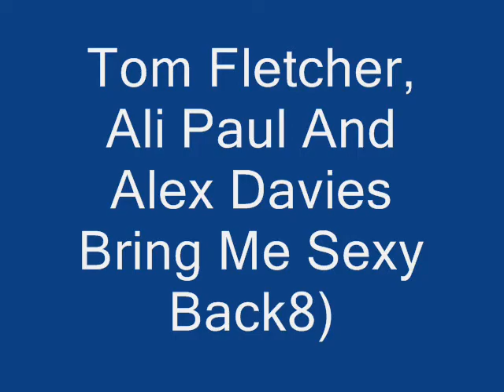Tom Fletcher, Ali Paul, and Alex Davies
ALL THREE OF THESE AWSOME GUYS BRING ME SEXY BACK:p